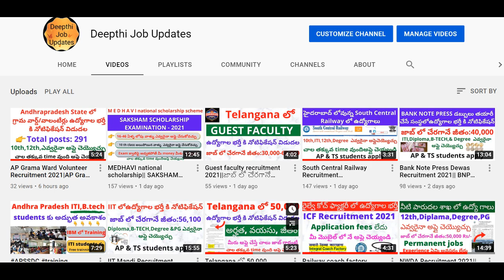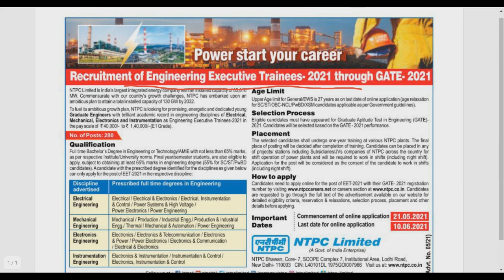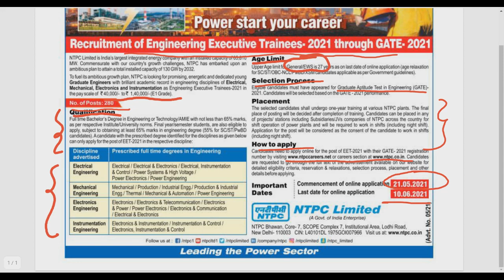NTPC Recruitment 2021|| Salary 60,000 || NTPC Notification 2021 || Final year eligible